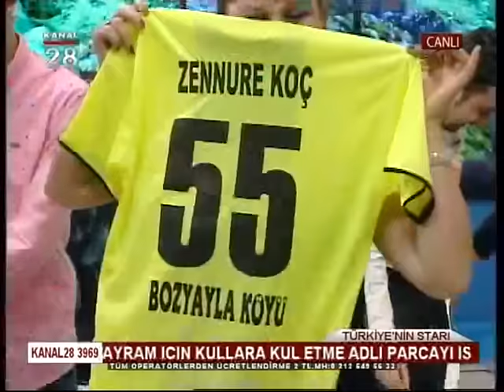KANAL 28 ZENNURE ÇAYLI KOÇ (TÜRKİYENİN STARI) 30.01.2017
Bu hafta da Cordef Cup takımlarından Çorum Sungurlu Bozyayla köyü Derneği yonetimi ve futbol takımı sizlerle olacak saat 22 : 00 de Kanal 28 konuk sanatçılar emine keser ve eyüp can oldu.